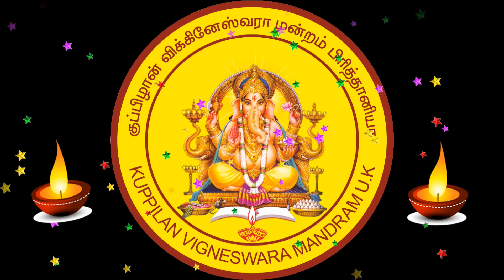kuppilanweb-semman night 2016 UK part1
இலண்டன் மாநகரில் சிறப்பாக நடைபெற்ற செம்மண் இரவு 2016